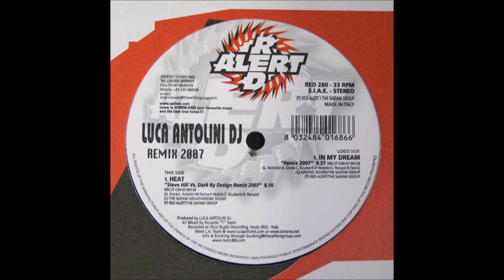Luca Antolini DJ - In My Dream (Remix 2007) -2007-